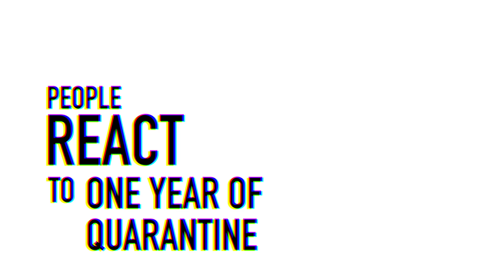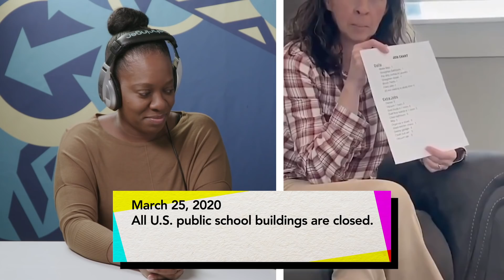Adults React To One Year Of Quarantine (How It Started Vs. How It's Going)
Adults react to one year of Quarantine. Watch to hear their thoughts and reactions.
What's FBE Super? Click for more info on our memberships program

REACT’s goal is to credit the original links to the content featured in its shows.

Reactors Featured:
Daniel

Producer - Billy Harrell
Editor – Sarah Pyne
Studio Director – Lucas Lee Graham
Thumbnail Graphics - Ness Cardano
Production Coordinators - Joshua Jean-Baptiste and Laura Espinoza